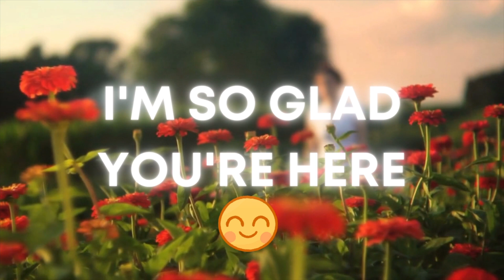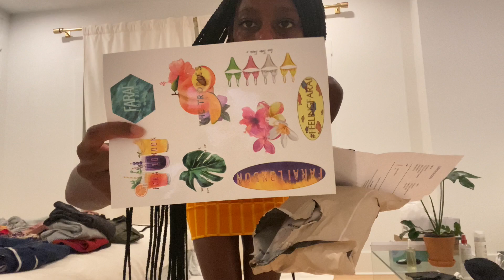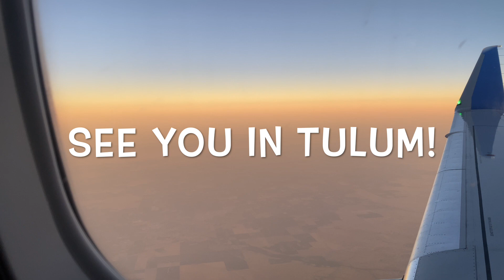TULUM PREP VLOG | Jacquemus Try-On Haul, Skincare Routine & Life Update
Hey Bestie!

It's been a minute! But, we're back in action and getting ready to go to Tulum! I had so much fun trying on some new pieces from Jacquemus and using my new skincare products! I also sit down and catch you up a little bit about where I've been and how life's been going.